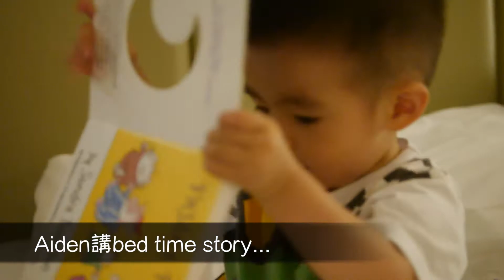Aiden 遊 Las Vegas - Aug 17 - 21, 2013